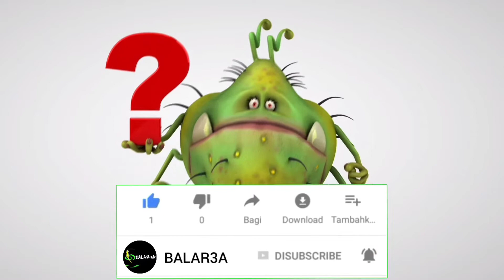lari di tempat (olahraga part #2)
Berlari atau jogging merupakan salah satu cara efektif untuk menjaga kebugaran dan membakar kalori. Namun pada kondisi seperti sekarang ketika banyak orang takut keluar rumah, hal ini kadang bisa menimbulkan rasa was-was.

Kondisi hati yang tak tenang ini tentu saja bakal membuat perasaan tidak nyaman ketika berlari di luar ruangan. Namun sesungguhnya kamu bisa melakukannya dengan lebih mudah dan aman di rumah saja.

Dilansir dari Times of India, jalan keluar dari masalah ini adalah dengan berlari di tempat. Walau selama ini hal tersebut hanya dianggap sebagai sesi pemanasan, namun hal ini juga bisa menjadi porsi utama bagi olahraga.

Perlu diketahui bahwa baik berlari di luar ruangan maupun di dalam ruangan memiliki manfaat kesehatan yang berbeda. Hal ini terjadi karena penggunaan otot dan gerakan yang berbeda di antara keduanya.

Ketika berlari di tempat, otot yang terlibat saat kamu bergerak maju jadi tidak terlibat. Walau begitu, jenis olahraga ini bisa membantu meperkuat sendi dan kaki bagian bawah.

Membantu Membakar Kalori

Berlari di tempat bisa menjadi cara efektif untuk membakar kalori. Cara ini bisa kamu lakukan sebagai bentuk olahraga di dalam rumah yang efektif terutama jika tidak memiliki treadmill.

🚀 Hash Tag of This Video

lari di tempat, lari di tempat bikin kurus, lari di tempat gym, lari di tempat mengecilkan perut, lari ditempat dengan barbel, lari di tempat membakar berapa kalori, lari di tempat bakar kalori, lari ditempat selama 30 menit, lari di tempat bisa bikin kurus, cara lari di tempat yang benar